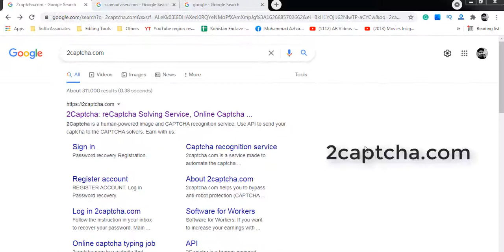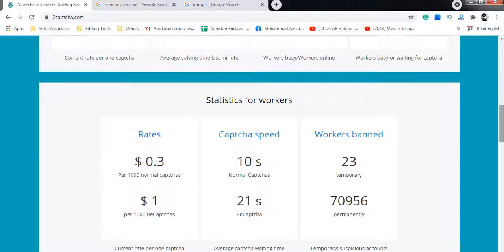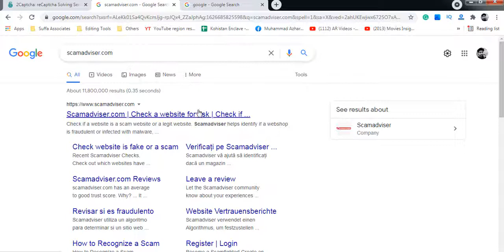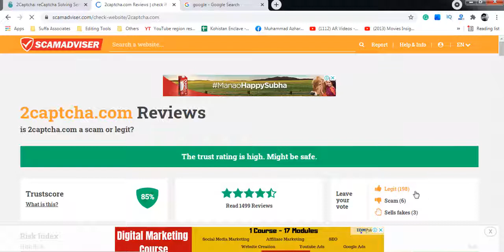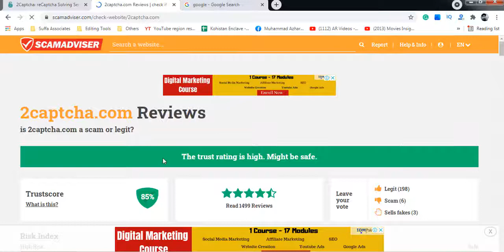2captcha Earning Platform | How to Earn Money Online from Typing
2Captcha is a human-powered image and CAPTCHA recognition service. Use API to send your captcha to the CAPTCHA solvers. Earn with us.

2captcha earn money training
2captcha in pakistan
2captcha in india